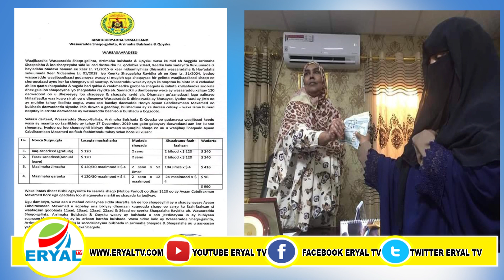Somaliland | Hooyo Xuquuq Ka Maqan Tirsanaysay Ayaa Loo Xukumay $990